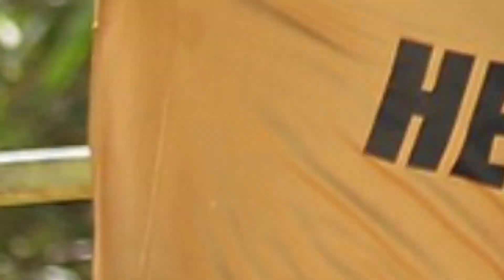😲IMPACTANTE! FILTRAN LAS LISTAS DE FINALISTAS ROJOS Y AZULES SE VIENE LO MEJOR DE EL REALITY EXATLON